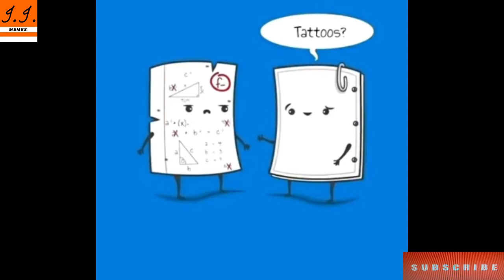Harsh Reality Of Our World | Sad Reality of Modern World | Motivational Pictures With Deep Meaning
motivational video
sad reality abo
sad reality
sad reality about todays modern world
controversial illustrations